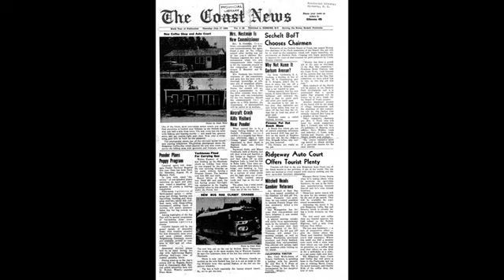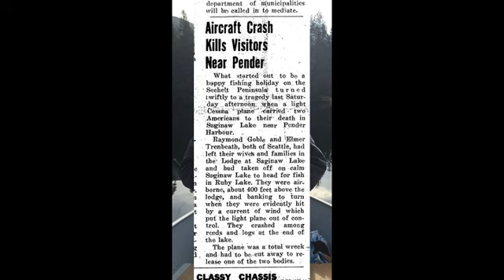EDUB TALKS ABOUT THE SAKINAW LAKE AIRPLANE DISASTER SUNSHINE COAST BC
Floatplane crashes and kills pilot and passenger Sakinaw Lake Sunshine Coast BC July 17 1952